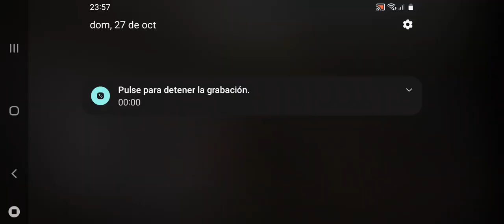Bia3 equipos que hace un rango5 en sala 20????????????